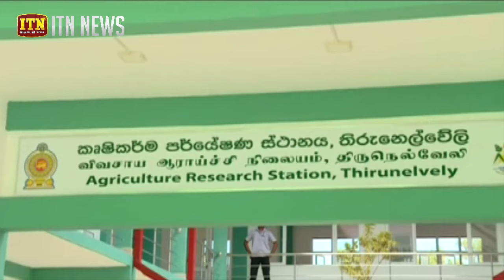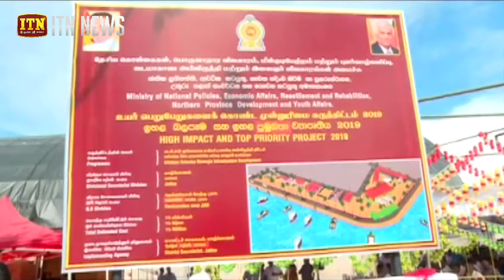යාපනය ප්‍රධාන නගරයක් බවට පත් කරන බවට අගමැතිගෙන් සහතිකයක්